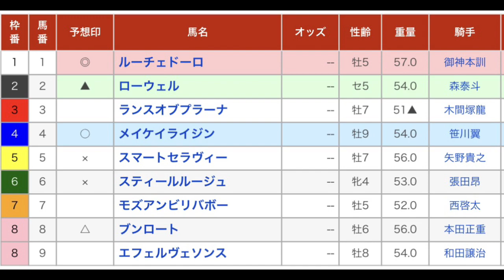駿麗賞 直感予想！ 船橋競馬場 第11レース 2023年2月9日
船橋競馬場のメインレース、駿麗賞を予想します